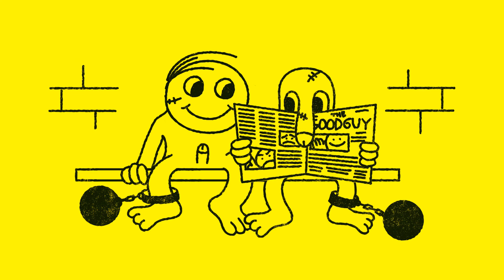Masturbation (lyrics)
art by @jmwheelcock animations by @misstamgerine aka @flipf_lopp